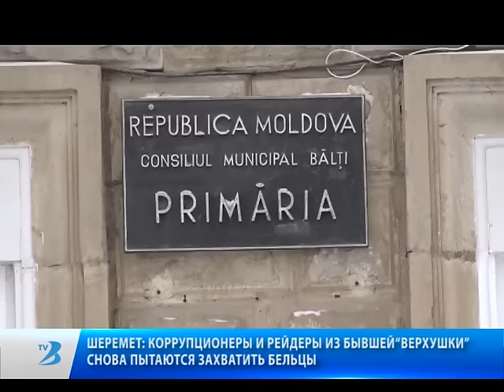ШЕРЕМЕТ: КОРРУПЦИОНЕРЫ И РЕЙДЕРЫ ИЗ БЫВШЕЙ “ВЕРХУШКИ” СНОВА ПЫТАЮТСЯ ЗАХВАТИТЬ БЕЛЬЦЫ.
До прихода к власти в Бельцах лидера «Нашей Партии» Ренато Усатого, в администрации муниципия происходил откровенный «беспредел» чинимый бывшей администрацией города в лице экс-вице-примара Октавиана Маху и покровительствующего ему действующего вице-спикера парламента Владимира Витюка. Об этом в ходе пресс-конференции заявил вице-примар муниципия Бельцы Игорь Шеремет.